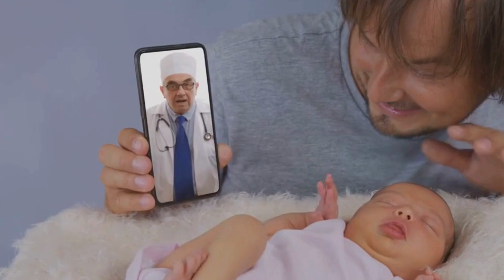Essential Tips for Newborn Gassy Relief.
Struggling with your newborn’s gas? You're not alone! In this video, we dive deep into why newborn gas is so common and how it’s usually just a normal part of development. Learn effective techniques to relieve your baby’s discomfort, from warm baths and tummy time to bicycle kicks and proper burping. Discover signs that may indicate a more serious issue and when to seek medical advice. We also discuss remedies like gripe water and probiotics, and how dietary changes for breastfeeding mothers can help. Let's navigate these early parenthood challenges together!

OUTLINE:
00:00:00 Understanding Newborn Gas
00:01:04 A Timeline for Gassy Infants
00:01:50 Practical Tips for Gassy Relief
00:02:45 Signs Your Baby Needs a Doctor's Help
00:03:52 Additional Approaches for Gassy Babies
00:05:00 Embracing the Journey of Parenthood